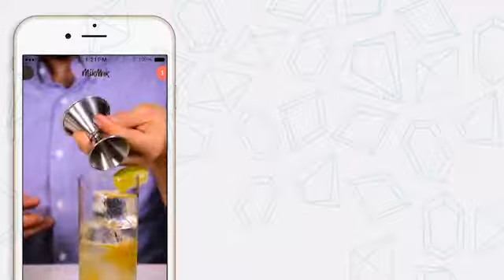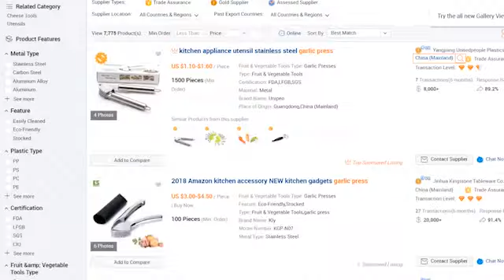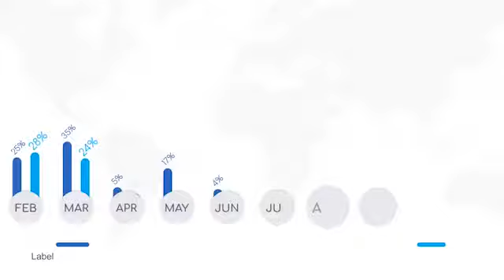Chyelle M Vayner Video Assignment